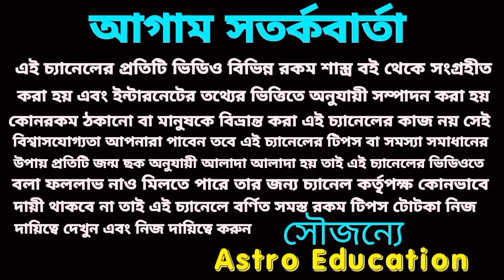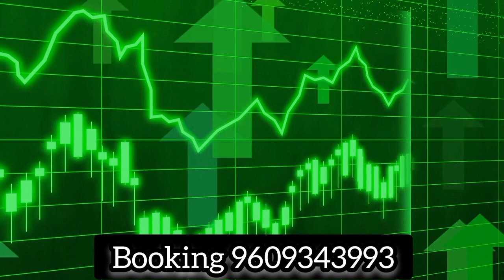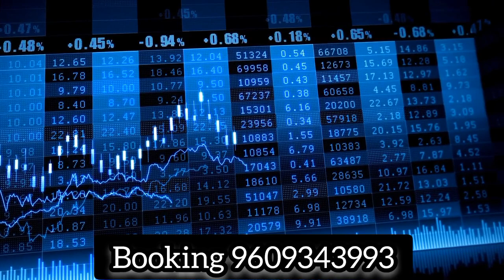7/10/23 এই পাঁচটি রাশির অর্থপ্রাপ্তি ঘটতে চলেছে!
এ পাঁচটি রাশির আগামীকাল অর্থপ্রাপ্তি ঘটতে চলেছে